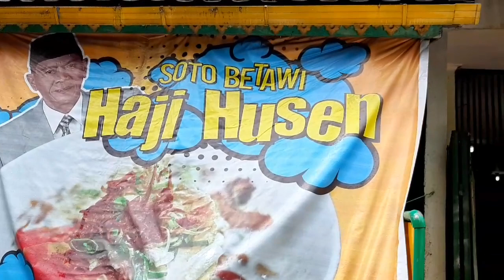SOTO BETAWI HAJI HUSEN / Kuliner Legendaris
Soto Betawi Haji Husen sejak tahun 1988.
Kuliner Legendaris  Pengunjungnya tak pernah sepi malah makin membludak saat akhir pekan. Soto Betawi ini memiliki rahasia dengan campuran susu dengan kuah kuning yang tidak terlalu kental. Soto yang berisi daging dan jeroan spt paru, usus, lidah dan kikil.
Dengan ditambahkan perasan jeruk nipis , kecap manis, sambal makin mantaap rasanya guys ! ..
Ditambah lagi dengan emping  dan acar timun, wortel makin lengkap deh..

Alamat Soto Betawi Haji Husen :
Jl. Padang Panjang  Manggarai
No.6 C JakSel.

Makasih 🙏😘